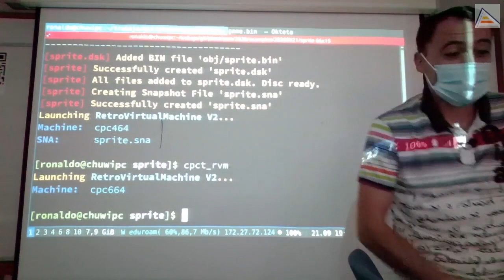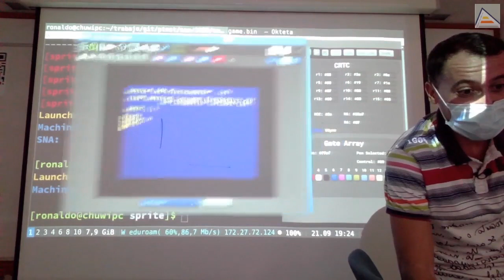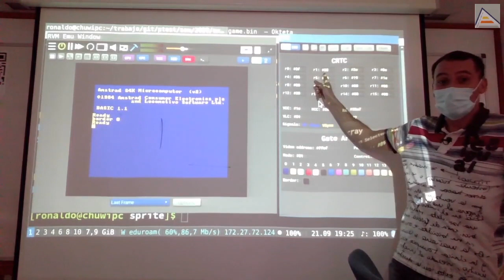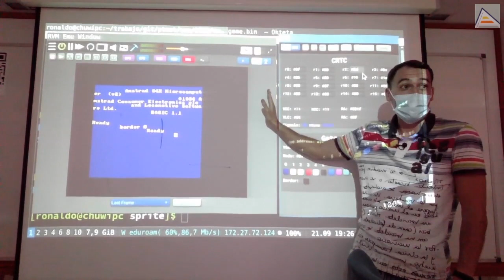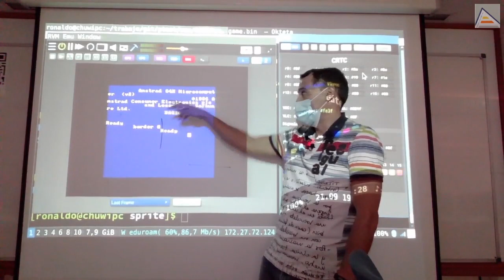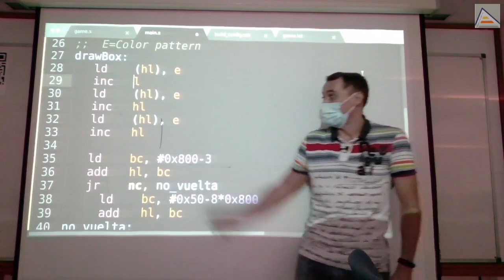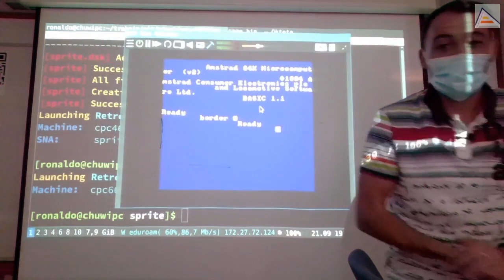Cómo modificar la pantalla en Amstrad [ASM Z80]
Damos un pequeño adelanto de cómo puede modificarse la geometría y resolución de la pantalla en Amstrad CPC. El chip CRTC es muy flexible y nos permite hacer muchas cosas con nuestros Amstrad si sabemos cómo funciona. Explicamos algunos breves detalles introductorios en los que profundizaremos en próximas sesiones.

Contenidos en detalle:
- Cómo funciona la geometría y resolución de pantalla en Amstrad
- Cómo modificar la memoria de vídeo, geometría y resolución de pantalla en Amstrad
- Qué es el chip CRTC (Cathode-ray tube controller) en Amstrad CPC y cómo funciona
- Qué le sucede a la pantalla si modificamos algunos registros del chip CRTC en Amstrad
- Cómo modificar el ancho de la pantalla visible en Amstrad
- Cómo modificar la posición del sincronismo horizontal en Amstrad y qué sucede
- Estableciendo una pantalla de 32 caracteres de ancho
- Qué ventajas tiene una pantalla más pequeña y con un ancho potencia de 2
- ¿Se puede utilizar más colores en Amstrad?